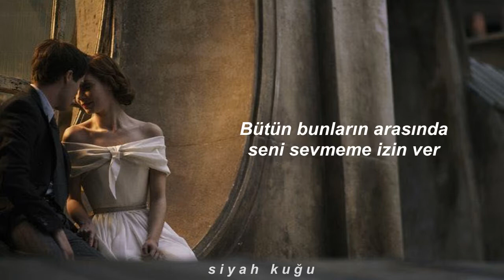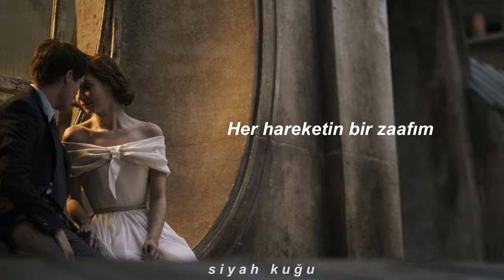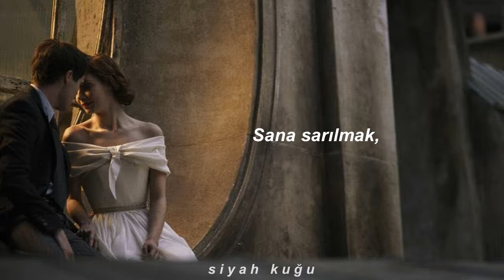Carla Morrison - Disfruto (Türkçe Çeviri)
Şarkıya aşık oldum resmen çok hoş.
Ayrıca resim ve şarkı tamamen Jane Eyre kitabını yansıtıyor bence. Okumanızı tavsiye ederim :)